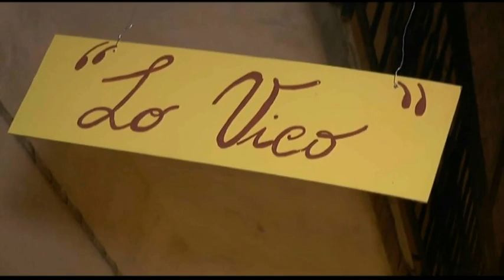Trentinara - "Festa del Pane" dal 16 al 20 Agosto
Servizio di  Guido Carione  Alfonso Verruccio